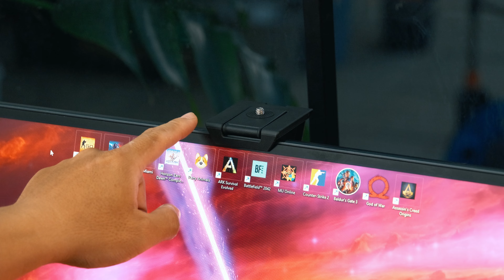Làm Mới Không Gian Cho Món Đồ Mới | GiaoHeo Review Elgato Facecam Pro